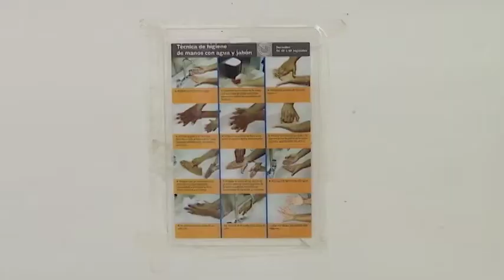Regresa Convites Culturales e invita a la población a participar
Los asistentes comparten experiencia, ritmos, danza folclórica, artes circenses, entre otras actividades culturales.